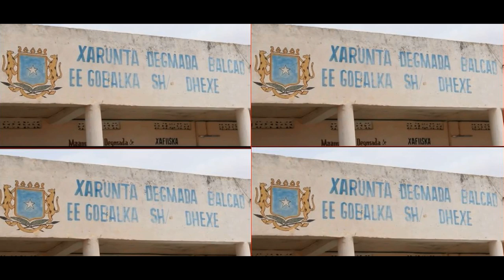DEG DEG DAGAAL LAGU HOOBTAY OO LAGU QADAY BARKONTAROL & DHIMASHO ASKARTA XOG CULUS